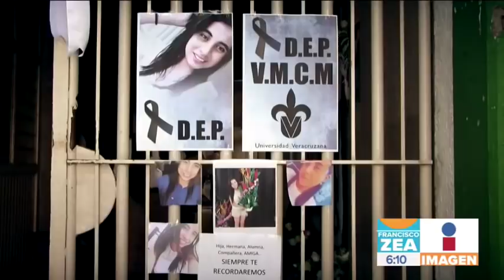Así despidieron a Valeria Cruz asesinada en Veracruz | Noticias con Francisco Zea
Familiares y amigos estuvieron presentes en los funerales de Valeria Cruz Medel, la hija de la diputada de Morena Carmen Medel.